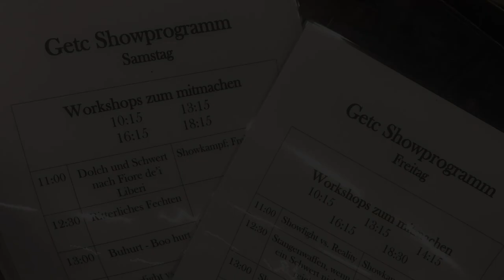GetC @ Fantasy Basel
Gladius et Codex
Workshops und Demonstrationen an der Fantasy Basel 2021
Unterstützt von den Säbelrasslern aus Winthertur.